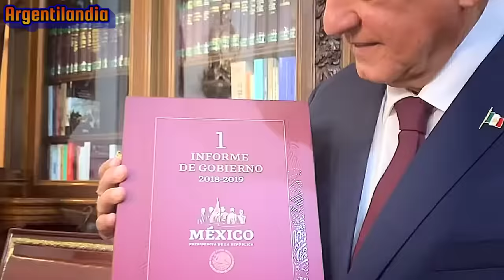ARGENTINO SE EMOCIONA AL VER AL AMLO EN LA CALLE CON LA GENTE! MIRA SU REACCIÓN! HUMILDAD 100%